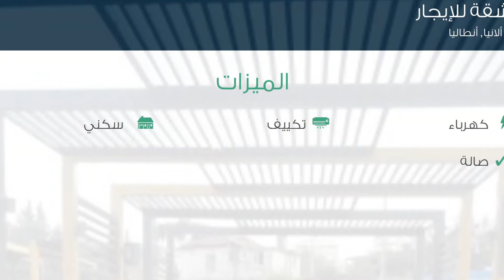شقة للإيجار في شارع 101- سوكاك, ألانيا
تفاصيل العرض:-

رقم: 2270769

ميزات:-

2 الغرف, 1 غرف أخرى, 2 عدد دورات المياه, 11 عدد الأدوار, 2 رقم الدور, كهرباء, تكييف, سكني, صالة